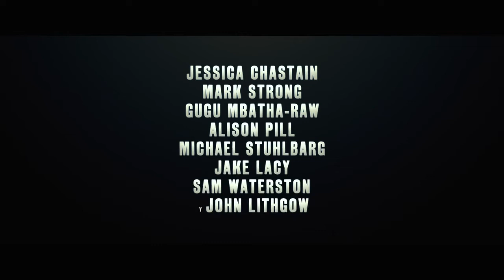"El Caso Sloane" [2016] (USA) (Tráiler)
En las altas esferas del mundo político y empresarial, Elizabeth Sloane (Jessica Chastain) tiene una reputación formidable. Conocida por su astucia y sus éxitos sin parangón, siempre ha hecho lo que fuera necesario para ganar. Pero cuando se enfrenta al oponente más poderoso de su carrera, se da cuenta de que la victoria puede tener un precio demasiado alto.